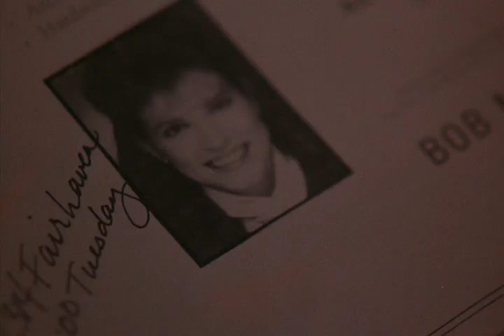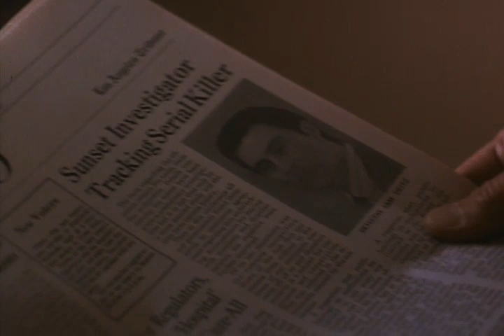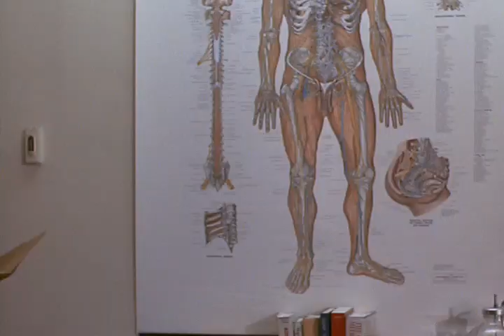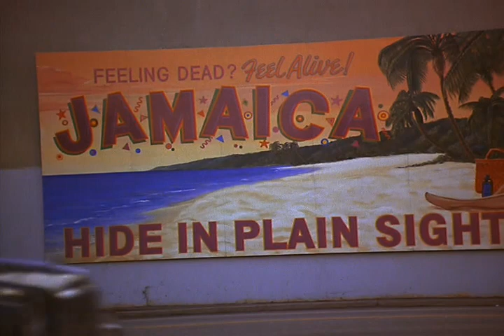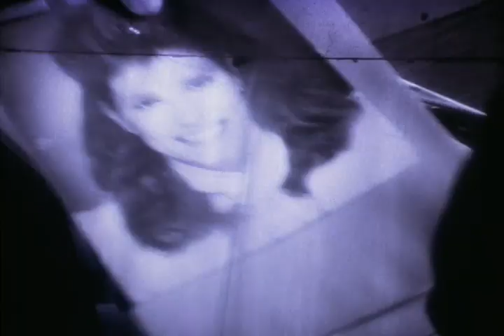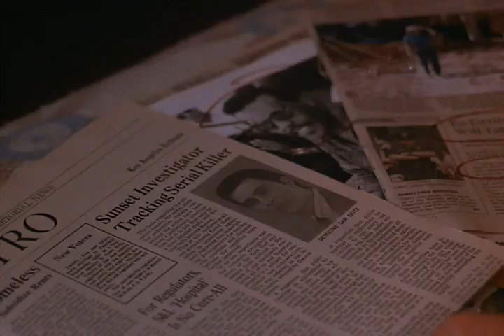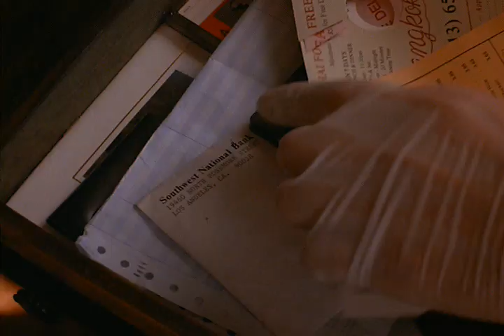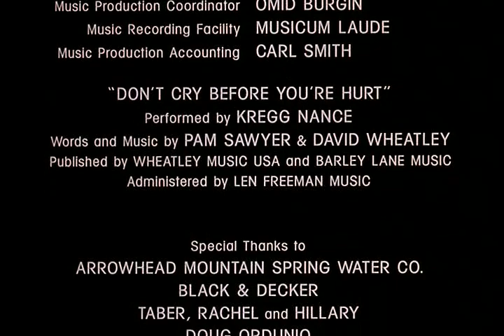Relentless II Dead On (1992)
Sequel to the William Lustig classic. Directed by Michael Schroeder with stunt/fight choreography by Steven Lambert.

Watch our documentary on "Avenging Force" with director Sam Firstenberg. Michael Schroeder worked as the production manager on that film as well

Also check out our kickass doc on stunt/fight coordinator, Steven Lambert as he discusses his strict training in Sil Lum Kung Fu, which gave him the skills to conquer Hollywood with his martial arts brothers Albert Leong & James Lew